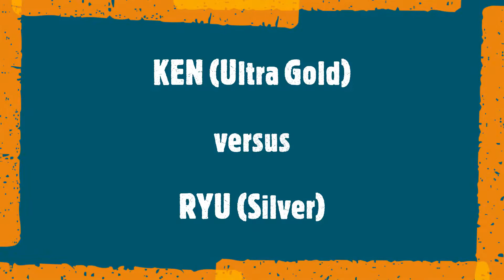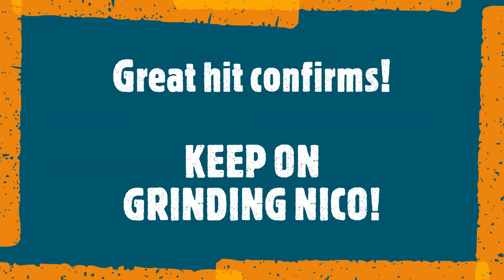SFV Battle Lounge - KEN (BostaFrita) vs RYU (NikoHehe) Battle of the SHOTO's...Ultra Gold vs Silver!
Sparring partner NikoHehe played several matches vs this Ultra Gold player and managed to win all matches vs Ken with his main Ryu. Good job!

Shout out to:
*NikoHehe
*MuzAlpak (CobraClutch)
*LawShadowZ (-Star-Platinum-)
*Squirrel